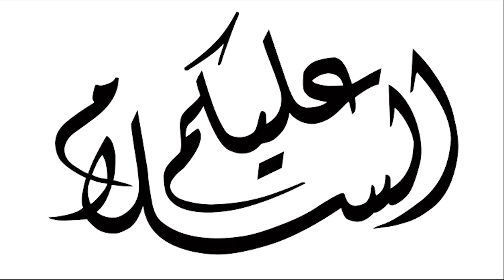الثعبان🐍 المخادع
لمشاهدة المزيد على قناتنا على اليوتيوب

er#liveforthechallenge